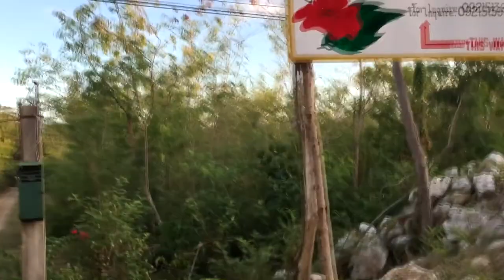[Wow Hanep White Beach Resort] MOTOVLOG 004: QPRG Marinduque Loop MotoCamp Expedition 04.08.2017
Wow Hanep White Beach Resort, Poctoy, Torrijos, Marinduque Province is a quaint beach resort. We stayed here for a night and the experience is pleasant although you have to be ready to pay for almost everything - tent, even swing rope is charged.  Watch video for more details of the place.

Camera : Iphone6+
Editing Software: Sony Vegas Pro 13Music: